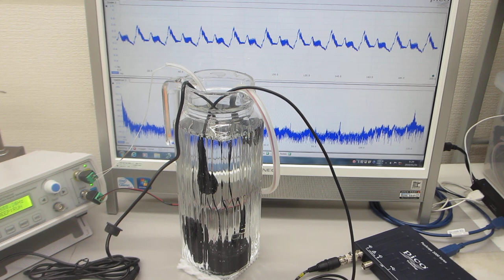音響流のコントロールによるメガヘルツの超音波洗浄技術（超音波加湿器 １．７ＭＨｚ １５Ｗ の利用技術）